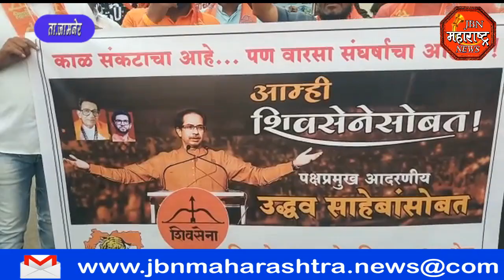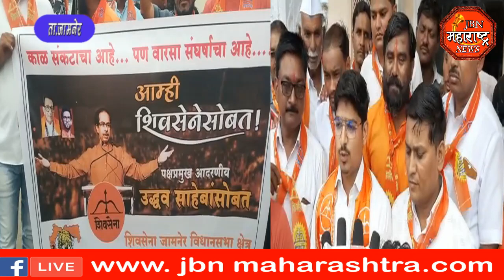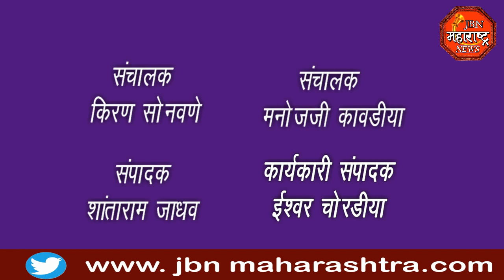शिवसेना पक्षातर्फे सोमेश्वर महादेवाला साकड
शिसेना पक्षातर्फे सोमेश्वर महादेवाला साकड # शिवसेना